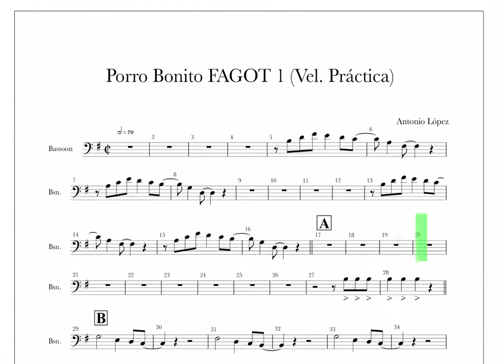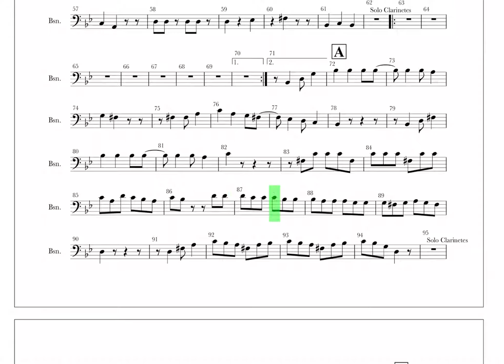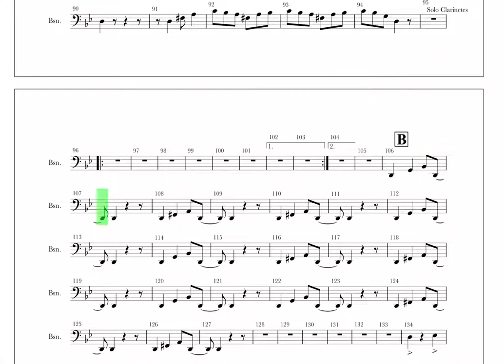Porro Bonito - FAGOT 1 - (Vel Práctica)